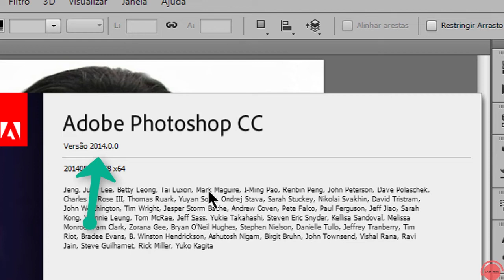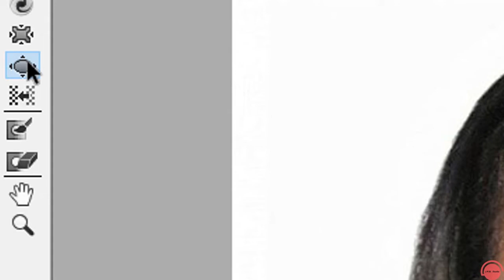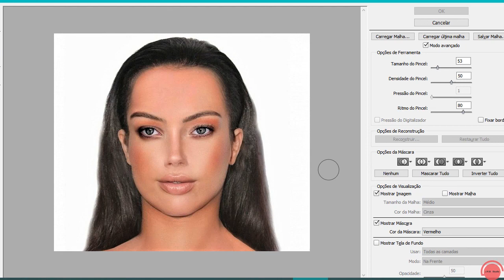PHOTOSHOP OS OLHOS DE ALITA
Uma única ferramenta do Photoshop para transformar os olhos de um rosto nos olhos enormes da personagem Alita do filme Alita - Anjo de Combate.